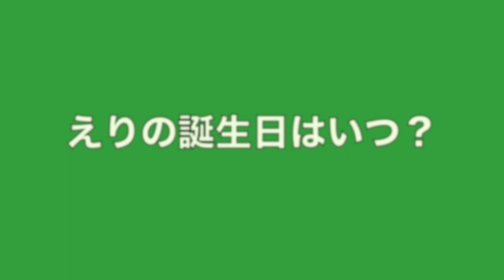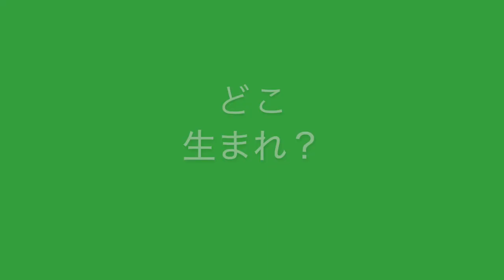【えりかチャンネル】自己紹介+変顔やり放題！+マジおすすめの本3冊紹介📖👓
Amazon
【世界観が変わる本おすすめ3冊】
窓際のとっとちゃん
難民高校生
ゆめをかなえるぞう

【最近の日記】
桜🌸綺麗すぎる！！✨
【次回の動画は？】
毎週金曜日　夜7時投稿！